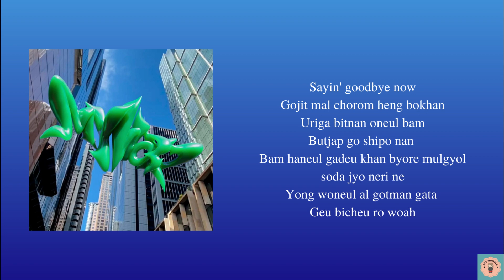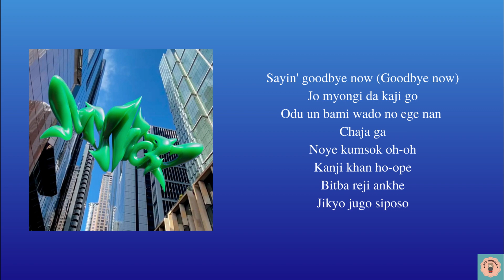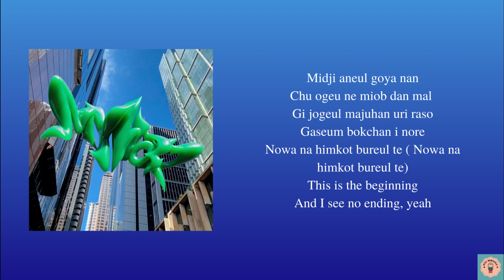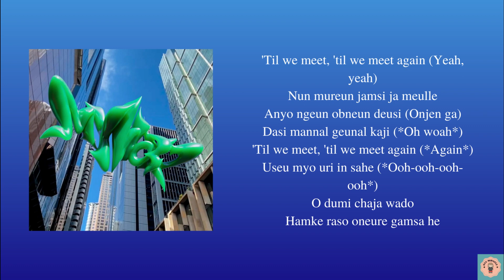aespa _ 'Til We Meet Again easy lyric